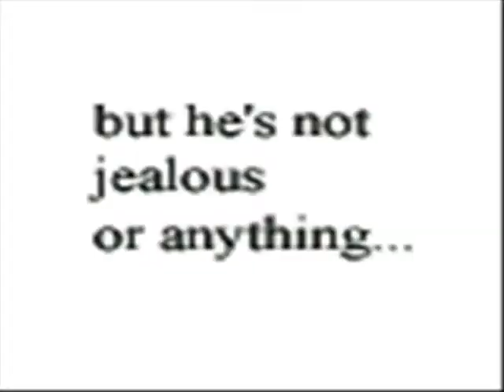Wish you were here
Inuyasha et Avril Lavigne quel beau mélange :D